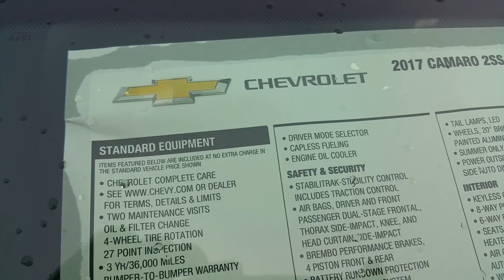2017 Camaro ss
2017 Chevy camaro ss red really nice car I saw at a dealership